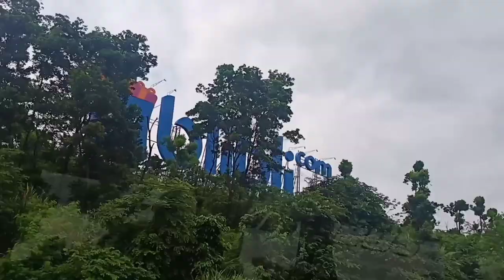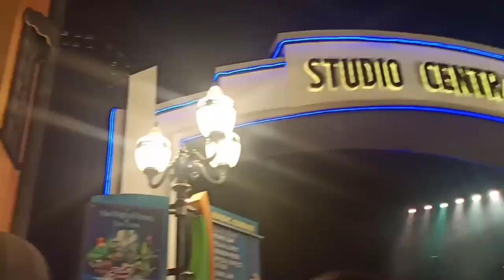Vlog #1 : SMAN 19 BEKASI || STUDY TOUR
hallo gez👋🏻👋🏻

[ Jadi ini Vlog pertama kita ke Universitas padjajaran dan Trans Studio Bandung ]

people :
- Reza ||

dan share 👋🏻